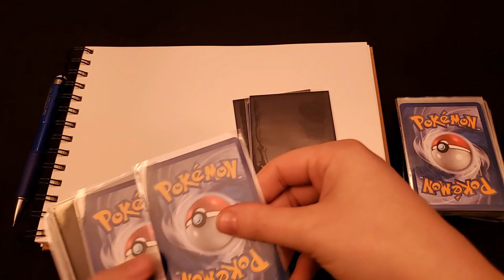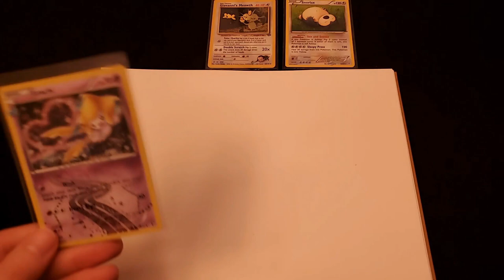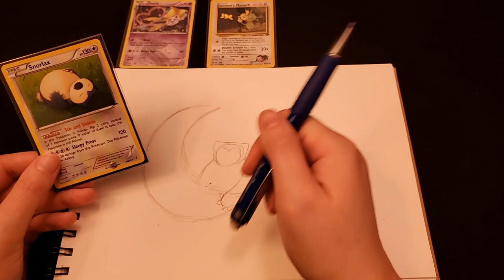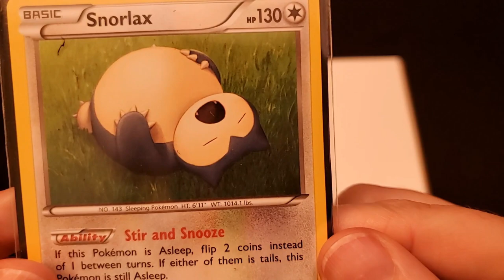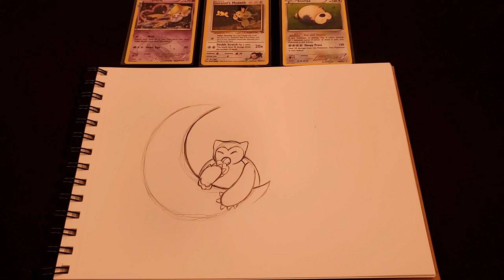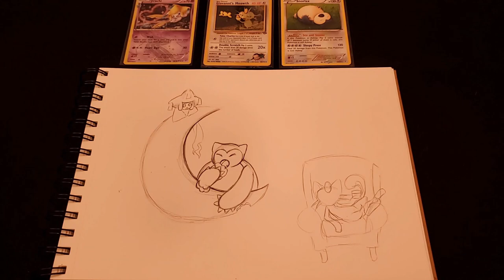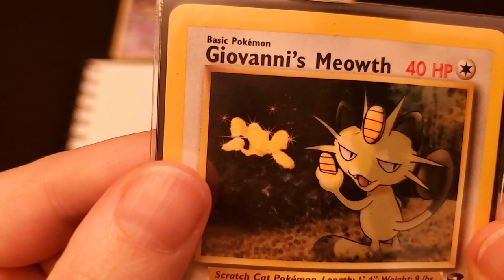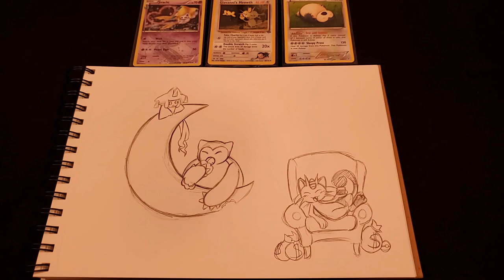(ASMR) Mystery Pokemon Card Art Drawing Game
Hey my fellow NightOwls, I was able to get some rest and wanted to make a video for you all for this weekend. Yu-Gi-Oh! Cards or Pokemon Cards and a number 1- 50 (^V^)

Time Stamps
Shuffling Cards 1:00
Counting 3:18
Pokemon 6:05
Drawing and Talking 8:24
Drawing with less talking 18:49
Outro 41:11